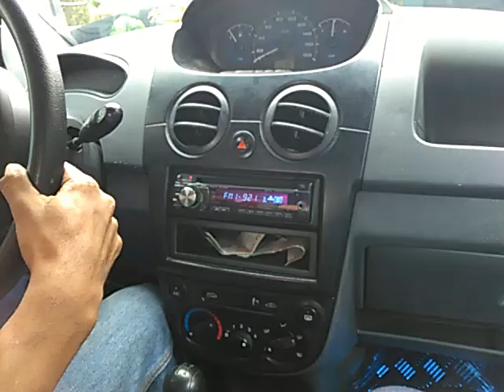Nice music in the Barranquilla Colombia Taxi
There's always plenty of great Salsa or Vallenato music when you ride the taxi in Barranquilla, Colombia. The taxi fares are very reasonable too but you need to ask first b/c they don't use a meter.

Romance Tour and enjoy the vacation of your life.